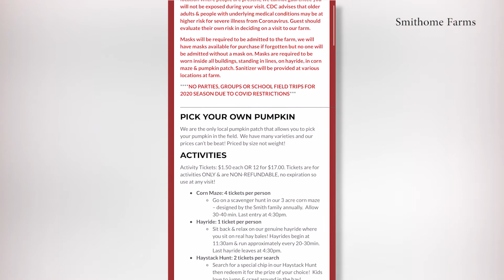What you can expect at your next local pumpkin patch visit